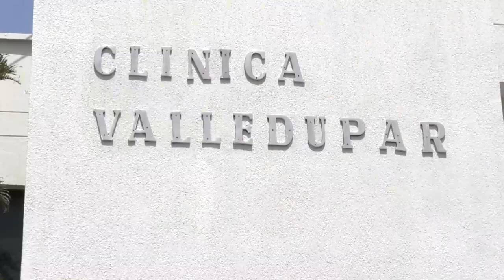CLÍNICA VALLEDUPAR SE EXCUSÓ CON MADRE DE UN NIÑO QUE DENUNCIÓ MALA ATENCIÓN MÉDICA